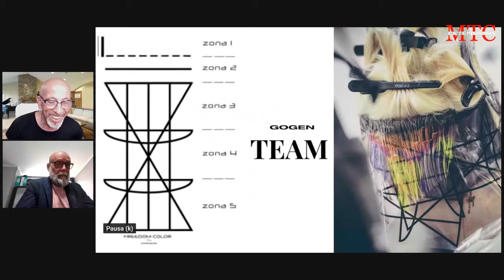Gli Italiani di valore per un'Italia libera nei valori - Alex Abei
Italexit
Il partito che vuole stare dentro la realtà dei fatti.

Il partito che vuole impegnarsi, stando al fianco di tutte le esigenze del Paese quindi delle famiglie.

Non accettiamo la finta Democrazia e soprattutto la discriminazione sul lavoro e quindi verso i Diritti del cittadino.

Oggi lo scenario politico rimane ambiguo visto i fatti che si stanno verificando nel nostro Paese e su scala Internazionale.

Italexit
Referente Politico
con la vostra fiducia desidero i portarvi dentro al successo in una
Italia UNITA.

Management Consulting - Consulenza e Formazione
Ufficio Stampa